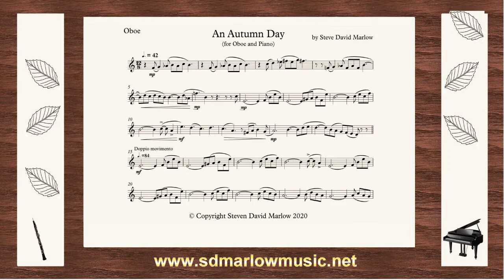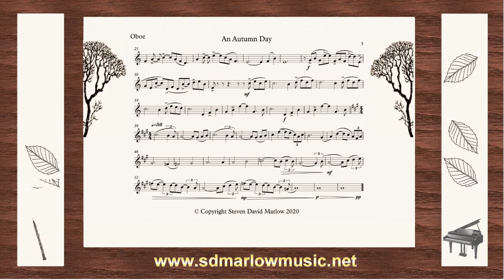'An Autumn Day' by Steve David Marlow (Oboe and Piano version).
'An Autumn Day' by Steve David Marlow is available for various instruments (in different keys), including Oboe, Clarinet, Alto Saxophone, Soprano Saxophone, Flute, Violin and Viola. All versions available with piano accompaniment and option of piano backing track. I would really appreciate any feedback on this piece. - Thank You.